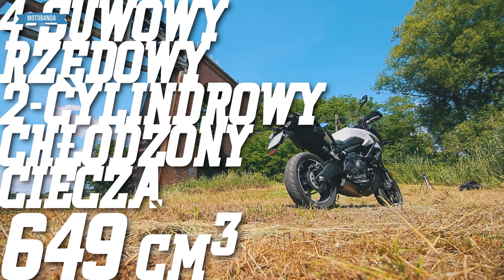Nawet 1 dzień na moto może być przygodą: Kawasaki Versys 650 i 1000 który do czego będzie lepszy?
►WIĘCEJ W OPISIE! ⬇⬇⬇

Macie dość zgiełku miasta? Może czas gdzieś wyskoczyć? Nawet jeżeli macie tylko weekend, albo nawet jeden dzień - na motocyklu zawsze oznacza to przygodę!
Motocykle zostały udostępnione do materiału przez Kawasaki Polska oraz Kawasaki Deltaplus.

►Biker: Daniel
Wzrost 176cm (bez włosów :)) waga: 86kg
Kurtka: Richa Touareg 2 r. L
Spodnie: Richa Touareg 2 r. L

►Biker: Petit
Wzrost 172cm  waga: 76kg
Spodnie: Seca X-tour r. M